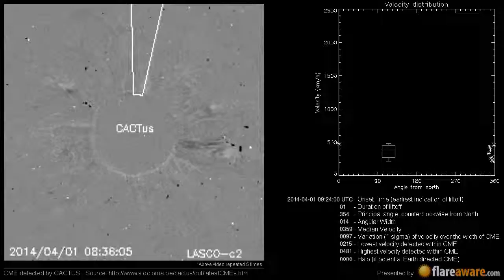A Non Earth directed CME at 2014-04-01 09:24:00 UTC